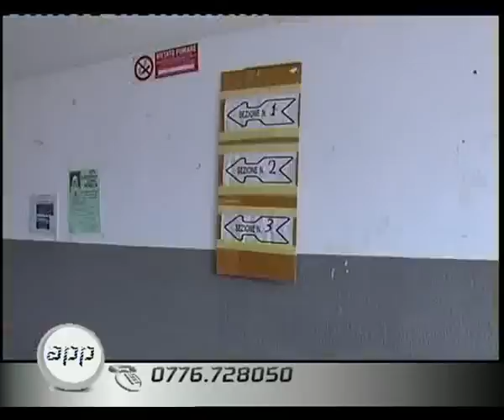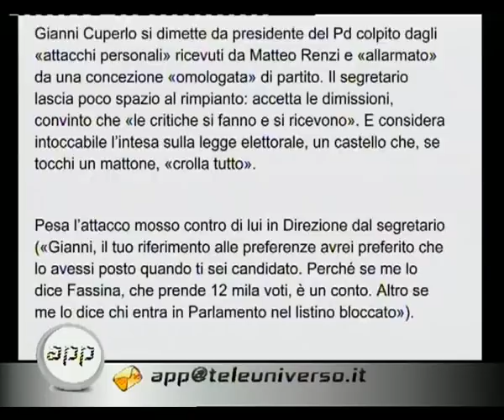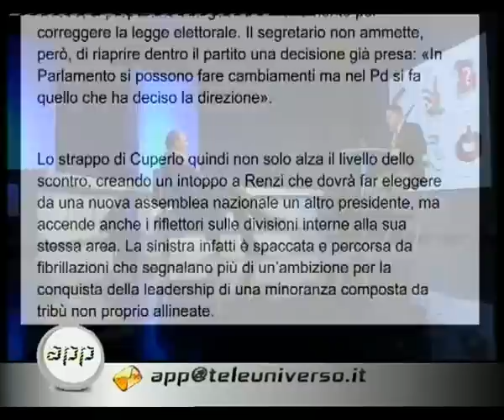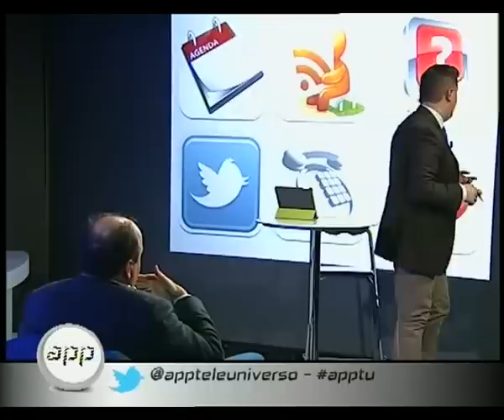APPDENTRO LA POLITICA del 23-01-2014